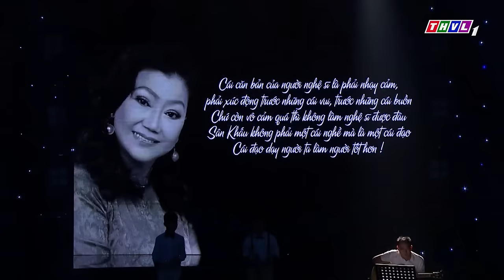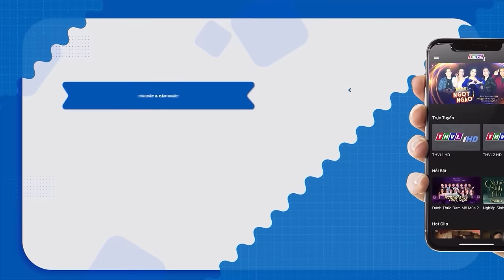Trần Tấn Bảo XƯA VÀ NAY, phiên bảo nào ĐỈNH HƠN??? I Ca Nhạc Bolero Siêu Nhí Hay Mới Nhất 2022